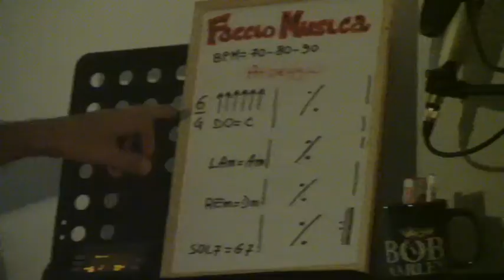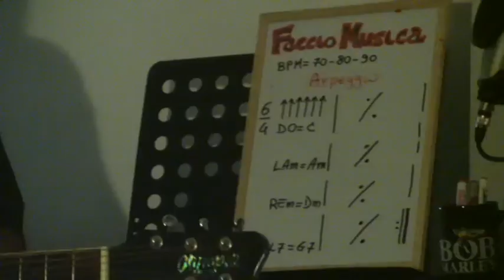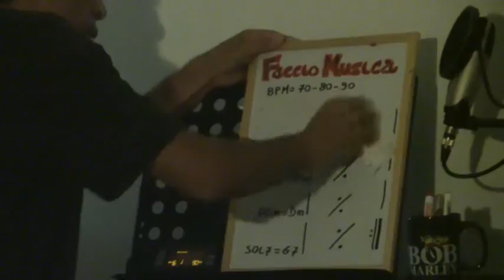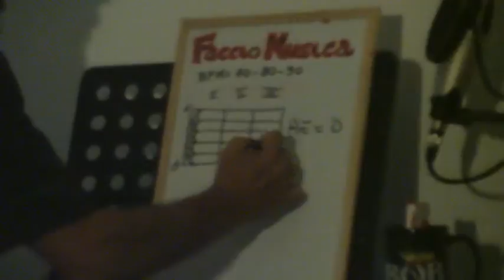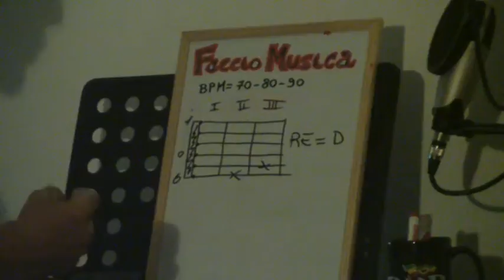La chitarra da zero 0.7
Ottava lezione: Arpeggio in 6/4 sul giro di DO - RE Mag